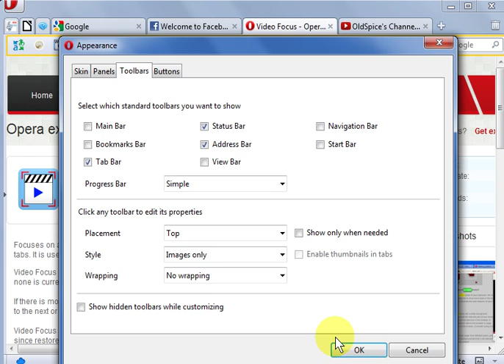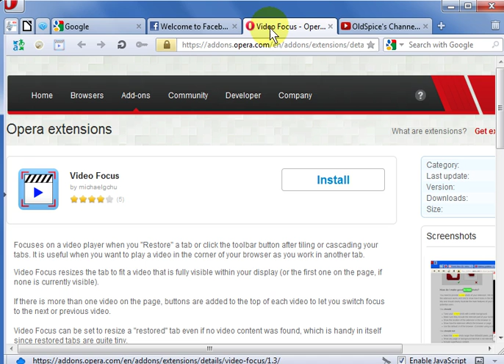Move Opera browser Extension Buttons (for Video Focus)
Opera places your extension buttons on the right side of the address bar by default.  This makes it awkward to access the buttons when the tabs are resized to smaller dimensions, for example after doing a vertical or horizontal tile.

The actual steps are quite simple:
1) Right-click on the address bar and go to Customize / Appearance
2) One-by-one, drag & drop all the elements on the left side of the extension button set over to the right.
3) Click OK to finish